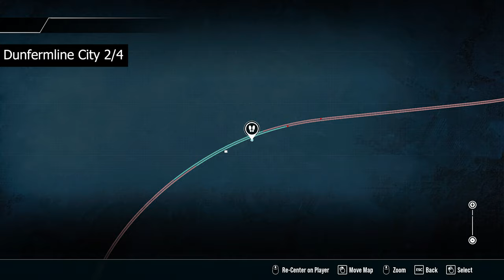Fife Circle Line Collectibles Guide - Train Sim World 4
00:00 Edinburgh Waverley
02:46 Haymarket
3:57 South Gyle
4:36 Edinburgh Gateway
5:17 Dalmeny
5:52 North Queensferry
6:29 Inverkeithing
7:11 Dalgety Bay
7:47 Aberdour
9:03 Burntisland
10:09 Kinghorn
11:15 Kirkcaldy
12:42 Markinch
13:03 Glenrothes
13:20 Cardenden
13:32 Lochgelly
13:39 Cowdenbeath
14:10 Dunfermline Queen Margaret
14:45 Dunfermline City
15:30 Rosyth